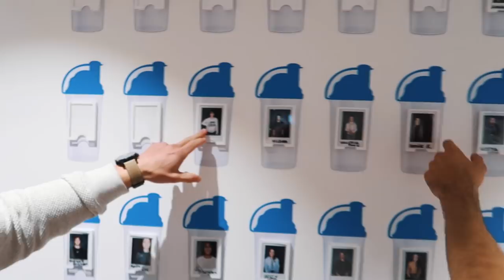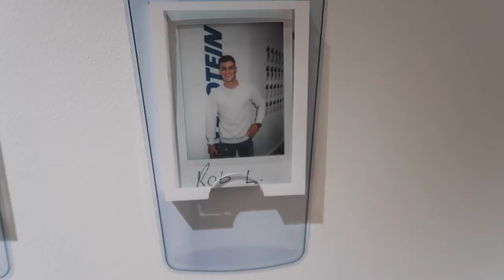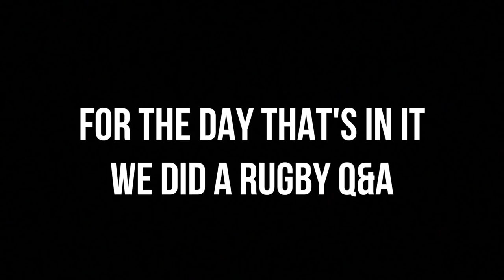Returning To Rugby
In todays vlog I return to the pitch to train with the Warrington Wolves and discuss my rugby past along with some food and gym footage. Enjoy and LIKE the video !